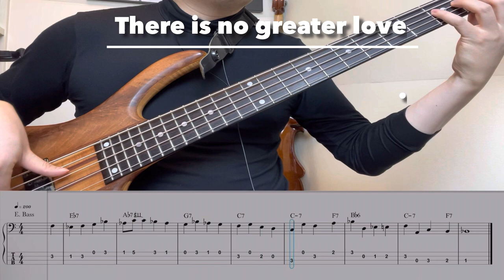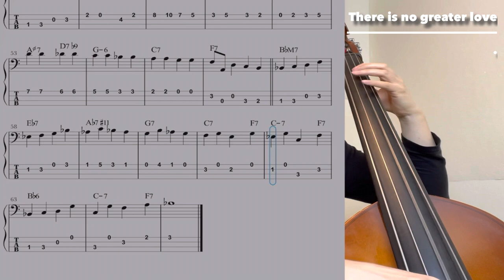There Is No Greater Love Walking Bass